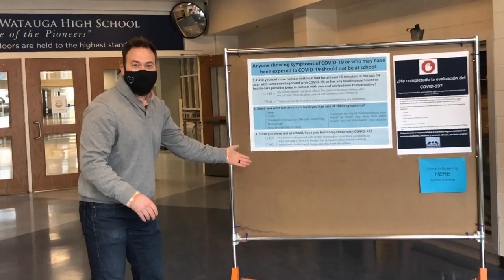Pandemic Protocol Tutorial | theHeart Boone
Join Pastor Josh as he helps you to visualize what to expect with theHeart's in-person Gatherings during the remainder of the pandemic.

As of April 4, theHeart will be returning to in-person Gatherings in addition to live-streaming Mobile Church online. You can plan to join us for either beginning at 10am every Sunday. For in-person attendees, a protocol is in place to help minimize the health risks of meeting together during a pandemic. Please follow the protocol measures prescribed in this video. Thank you for following these steps, which have been created with the latest advice from the medical community to ensure our in-person Gatherings can be safe and comfortable for everyone.